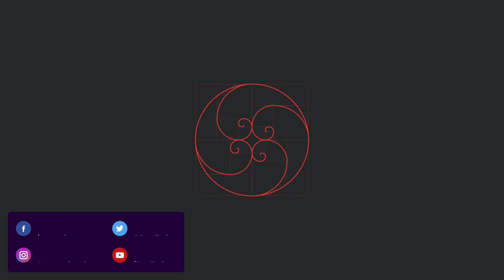30/07 – Registro de Domínios, Caixa Postal, Wi-Fi do Provedor e muito mais